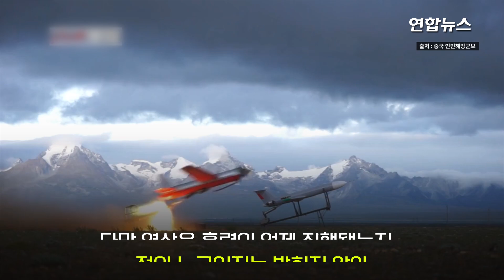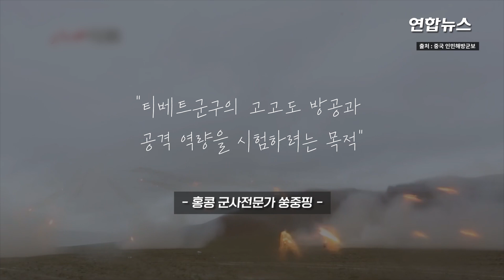중국, 티베트서 막강 화력 신형무기 시험…적은 누구? / 연합뉴스 (Yonhapnews)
중국, 티베트서 막강 화력 신형무기 시험…적은 누구?
    (서울=연합뉴스) 중국군이 인도군을 겨냥해 티베트에서 신형무기를 시험하는 합동훈련을 펼쳤다고 홍콩 사우스차이나모닝포스트가 중국 인민해방군보를 인용해 8일 보도했습니다.

    인민해방군보는 지난 6일 홈페이지에 인민해방군 티베트군구의 여러 부대가 해발 4천700㎞ 고지대에 위치한 적의 지휘부를 점령하는 훈련 영상을 올렸습니다.

    훈련에는 PHL-03 다연장 로켓포 시스템, PCL-181 산악지역용 신형 곡사포 등의 신형 무기도 등장했는데요.

    홍콩의 군사전문가 쑹중핑은 "이번 합동훈련에서 인민해방군의 가상적이 히말라야의 인도군이라는 것은 매우 분명하다"며 "티베트군구의 고고도 방공과 공격 역량을 시험하려는 목적"이라고 설명했습니다.

    한편 7일 자유시보 등에 따르면 나흘 연속 4대 이상의 중국 군용기가 대만 ADIZ에 진입하며 무력시위를 했는데요.

    [제작 : 박혜진·서정인]
    [영상 : 중국 인민해방군보·로이터]